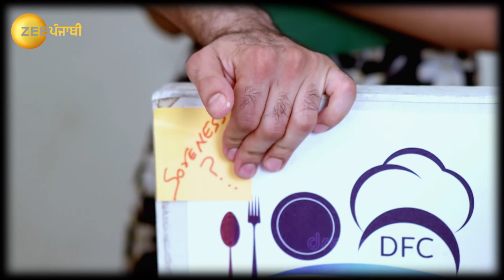Khasma Nu Khani Ep 290 - Desho - Simple - Armaan - Indian Punjabi Drama Tv Serial - Zee Punjabi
Momo walks up to Deshoâ€™s room and urges Desho to stay back at home in a bid to please their guests. Well along, Sunny and Armaan have a heated confrontation at work leaving Armaan upset.

Show Name : Khasma Nu Khani
Producer/Star Cast : Harsimran Oberoi, Navdeesh Arora, Onika Maan, Minal
Episode No : 290